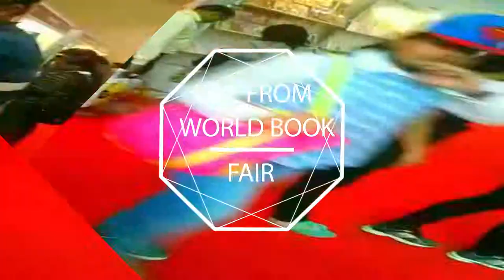Notion Press at New Delhi World Book Fair 2015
The New Delhi World Book Fair, held in Pragati Maidan in New Delhi, is India's oldest book fair. The first New Delhi World Book Fair was held on roughly 6790 sq. mts. area with 200 participants from March 18 to April 4, 1972. It was inaugurated by V. V. Giri, then then President of India. This annual (previously biennial) event takes place in early February, and is organized by the National Book Trust (NBT), India.